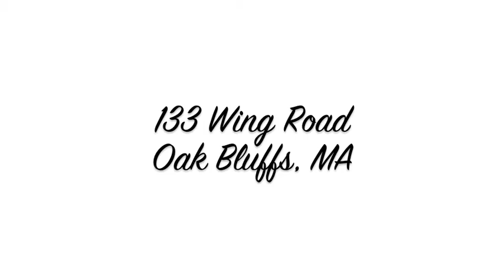41° North Construction and Renovation Video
Construction and Renovation projects to homes in Martha's Vineyard by 41° North Property Management Company.